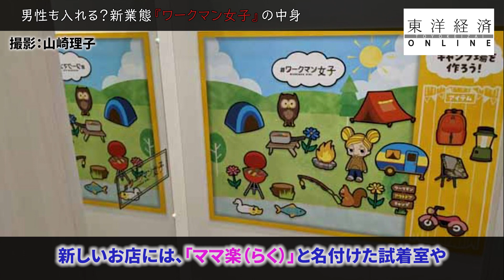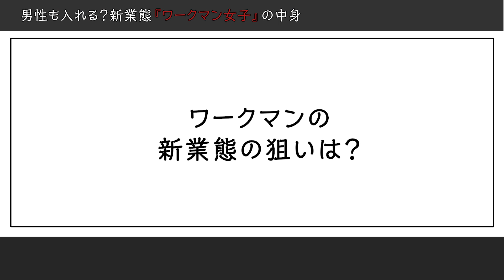男性も入れる？新業態『ワークマン女子』の中身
ワークマンとは作業服の専門チェーン。建設現場や工場、飲食店などで働く職人さんに長く愛用されてきました。

2018年頃からアウトドア衣料に力を入れ始め、一般客を増やしています。今は一般客向けの新業態「ワークマンプラス」の出店を進めていますが、そしてショッピングモールやロードサイドに「ワークマン女子」という新業態を出店し、これから本格的に展開するようです。

どんな業態？何が狙いでしょうか？

ポイントをまとめました。

▼東洋経済オンラインで配信した元記事はこちら

出演：森岡沙衣（東洋経済オンラインYouTubeチャンネルリポーター）
サムネイルデザイン：小澤麻衣（東洋経済新報社　メディア開発部）
サムネイル写真撮影：今井康一